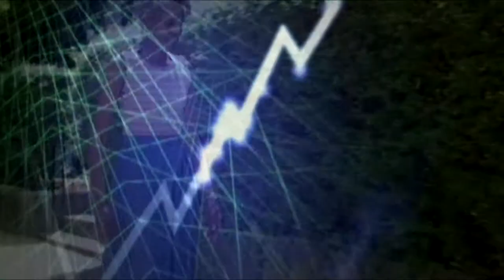Good credit bad Debit (Trailer)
This program is about how to improve your credit and how debit can be a problem.